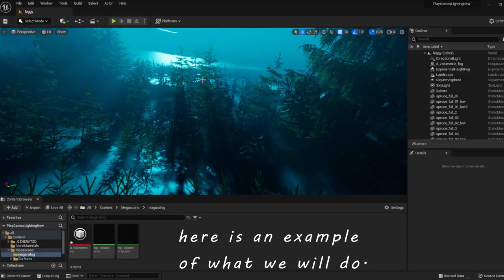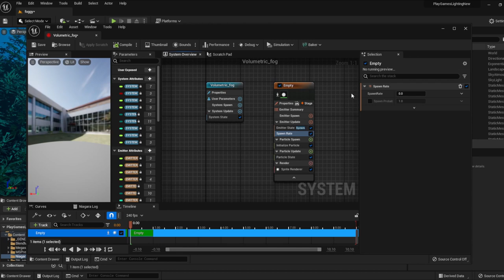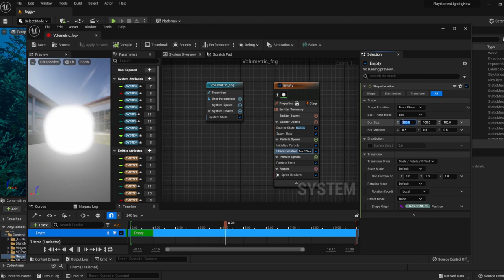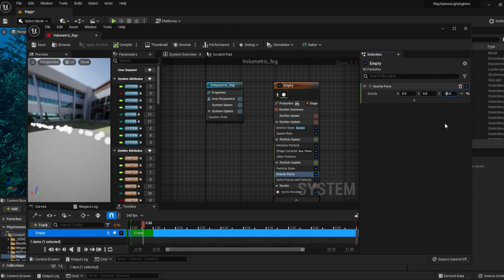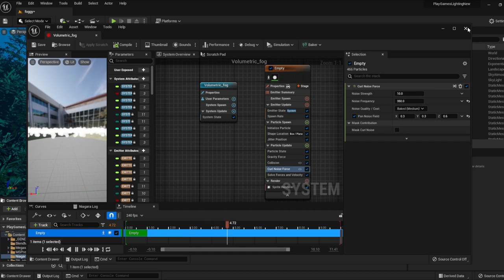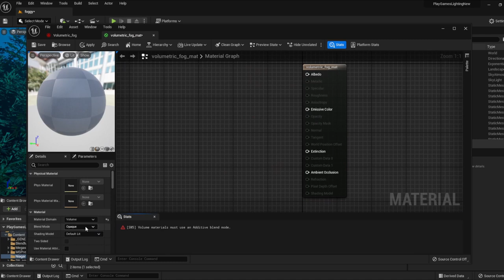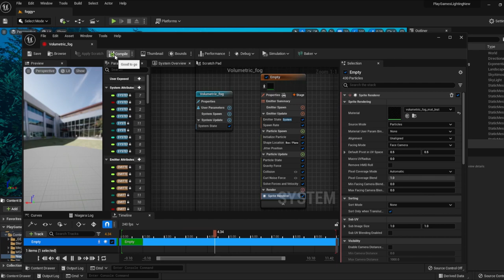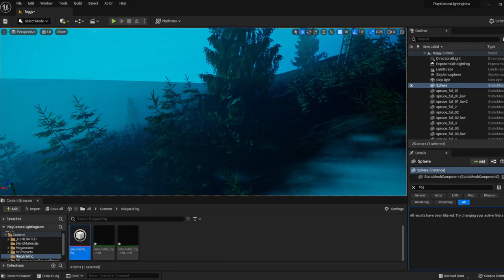Volumetric Dynamic Fog UE5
How to create dynamic volumetric fog using unreal engine 5 and niagara ue5 plugin? here is a tutorial that can help you to learn more.